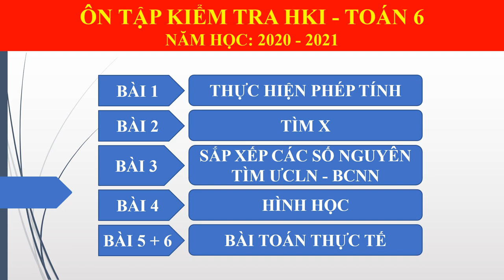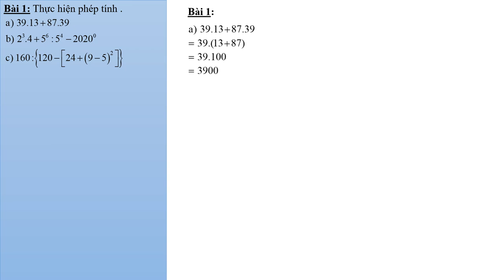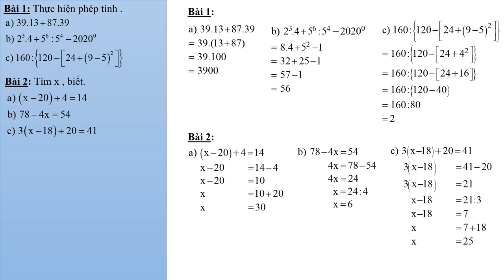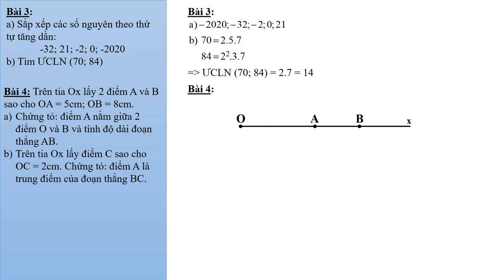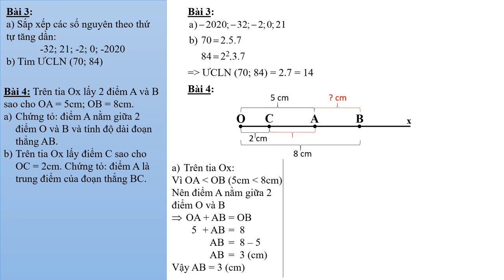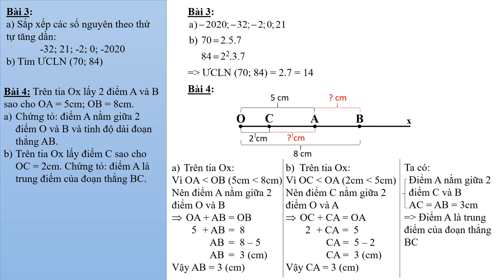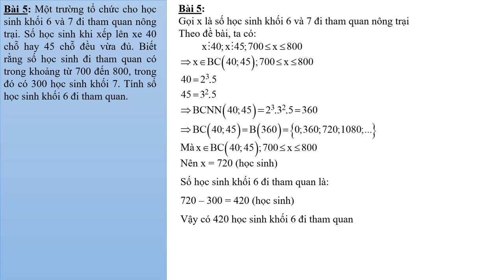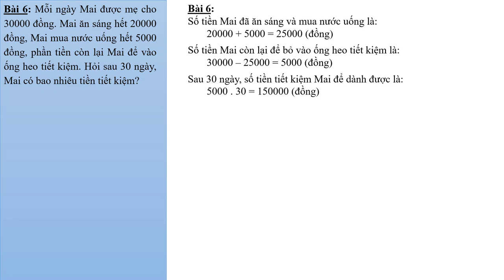TOÁN 6 - Bài Ôn Tập Kiểm Tra HK1 (2020-2021)